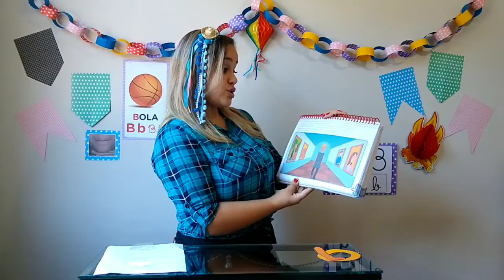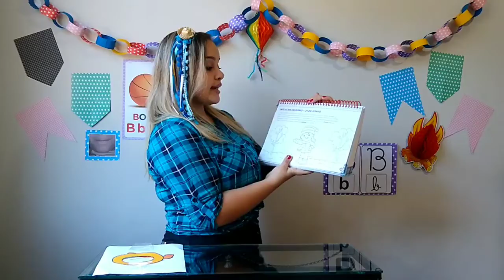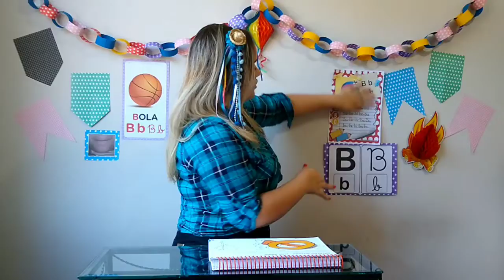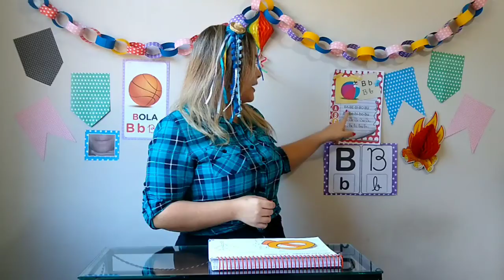Aula do dia 25/06 - Pré II - Tia Izabele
Uso do livro/apresentação da família silábica da consoante B.